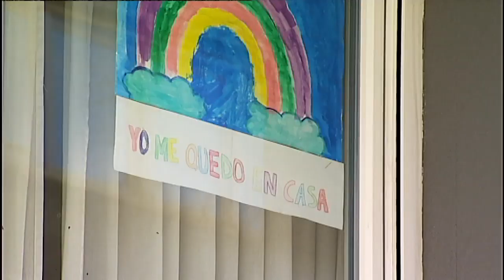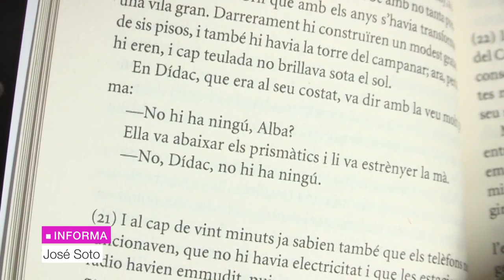'Mecanoscrito del segundo origen', un best seller desconocido | Ahora qué leo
Manuel de Pedrolo escribió 'Mecanoscrito del segundo origen' en 1974, una distopía en catalán que, a pesar de ser lectura recomendada en institutos, no ha conseguido el mismo reconocimiento en el resto de España.